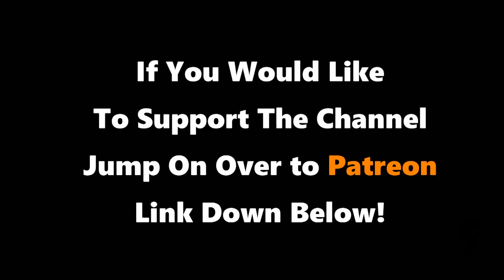Team Shenanigang Saves The World Episode 19 A Close Shave